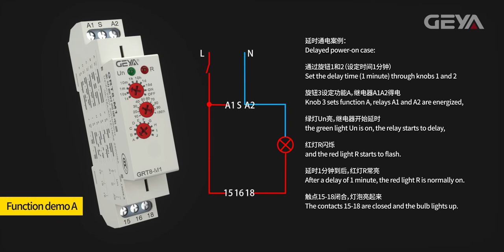GEYA GRT8-M Multifunction Time Relay Introduction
Multifunction Time Relay GRT8-M1 can be used for electrical appliances, control of lights, heating, motors, pumps, and fans.

Product Applications：Multifunction time relay can be used for electrical appliances, control of lights, heating, motors, pumps, and fans (10 functions, 10-time ranges, multi-voltage).

Function Features：
（1）10 functions:
– 5-time functions controlled by supply voltage

– 4-time functions controlled by control input

– 1 function of latching relay
（2）Comfortable and well-arranged function and time-range set by rotary switches.
（3）Time scale 0.1 s – 10 days divided into 10 ranges.
（4）Relay status is indicated by LED.
（5）1-MODULE, DIN rail mounting.